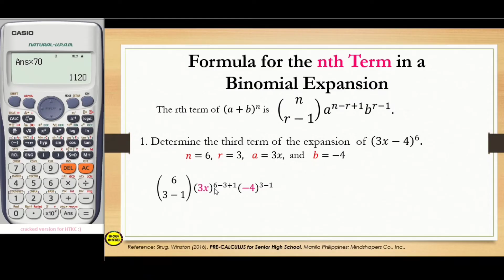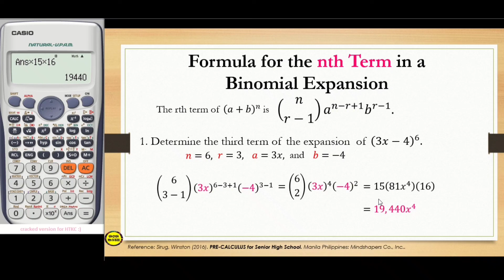FINDING THE NTH TERM IN THE BINOMIAL EXPANSION || PRE-CALCULUS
‼️FIRST QUARTER‼️
🟣 GRADE 11: FINDING THE NTH TERM IN THE BINOMIAL EXPANSION